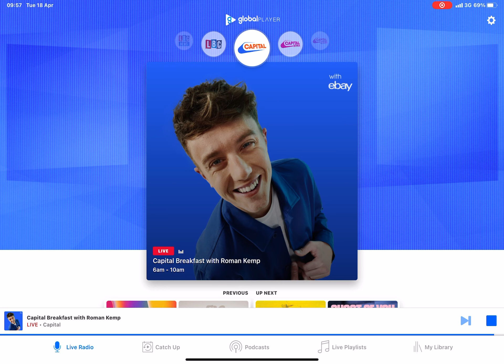Capital radio 10.00am